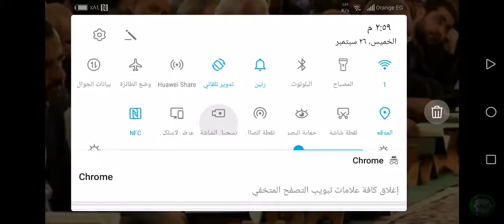طفل يقرا القران بصوت ملائكى